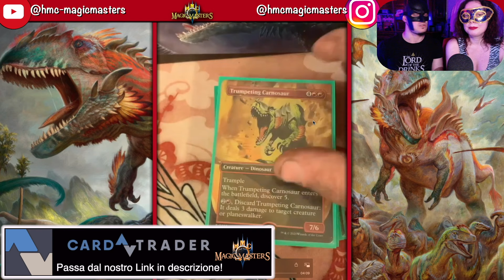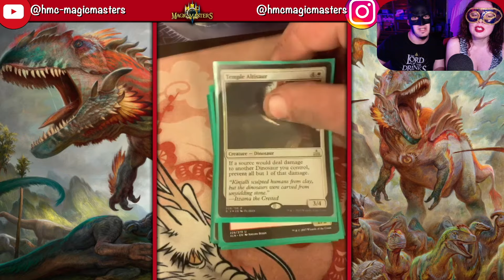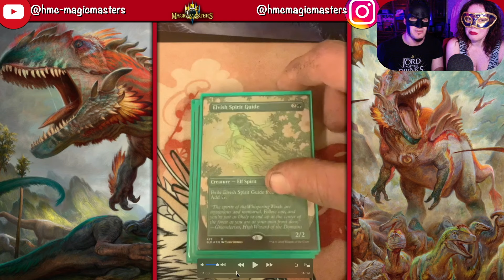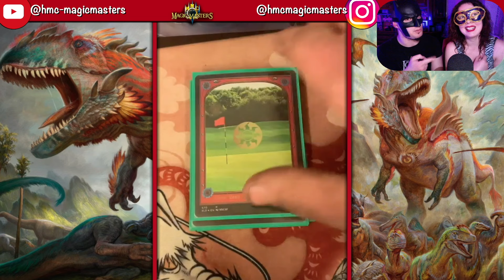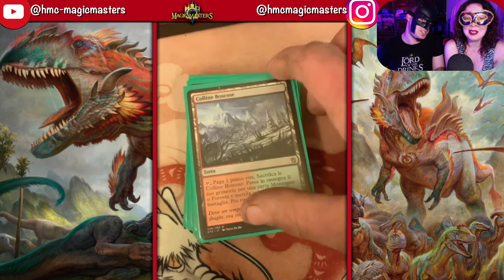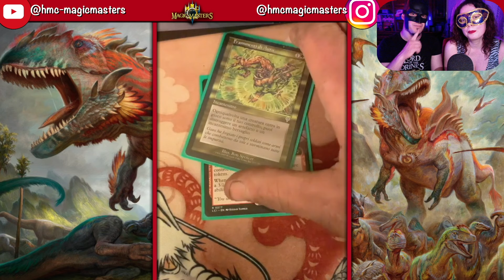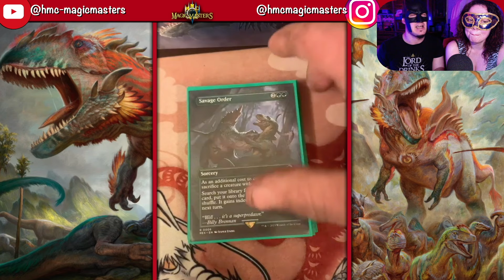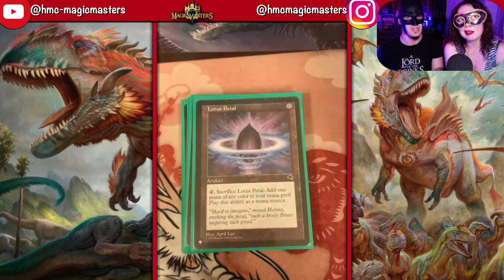🦖 Mazzo Dinosauri GIGANTESCO! 😱 REACTION ai VOSTRI MAZZI! Magic: the Gathering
Link al mazzo su Deckstats!